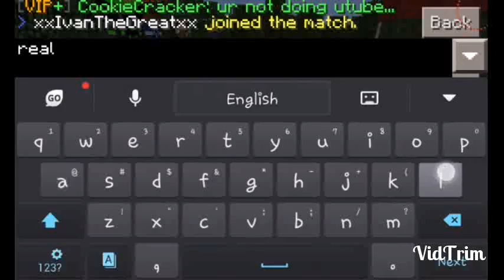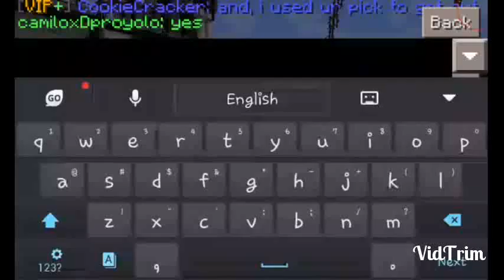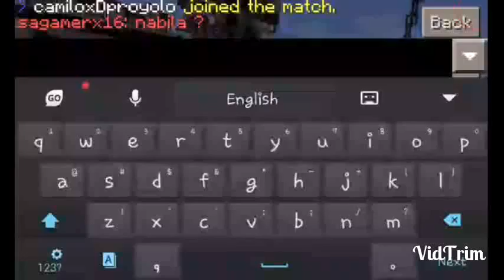Minecraft Lifeboat SG Teams Game play! Ep 1: I'm worst at Survival Games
Today, I'm gonna play Minecraft server on Lifeboat And I'm worst at Hunger Games.. Would I survive??

Created intro by: CrazM
His Channel: Making

Apps used in this video:

Mobizen (For Samsung users)
VidTrim

Bio: I'm McCool, I've played so many games and i discovered Minecraft Pocket Edition. And my brain give me an idea.. So i record it with Mobizen.. And upload it to youtube.. And that' my Bio ends...